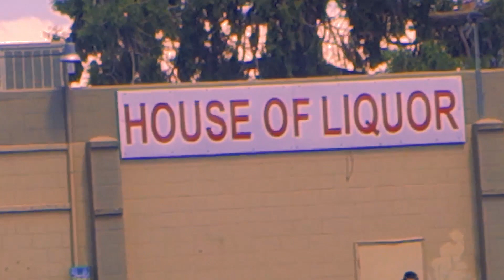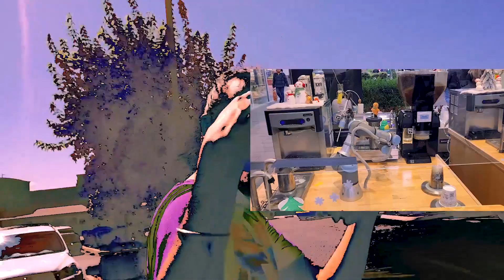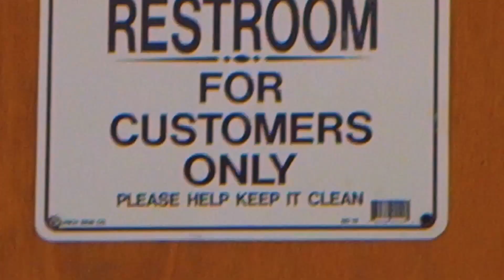AYG 7:10 The Salida Superhero Headquarters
I hear that, before this place was a laundromat, it was just an empty plot of land.